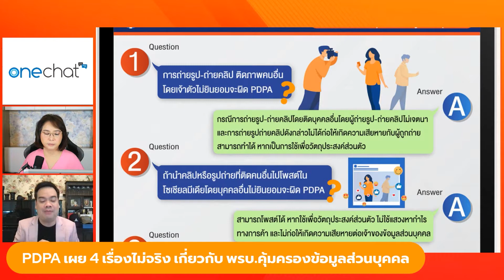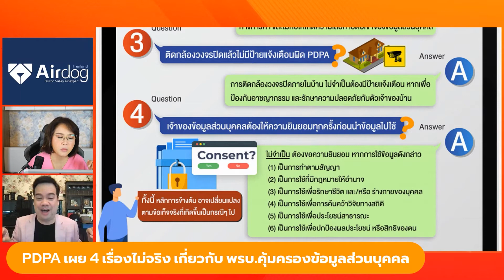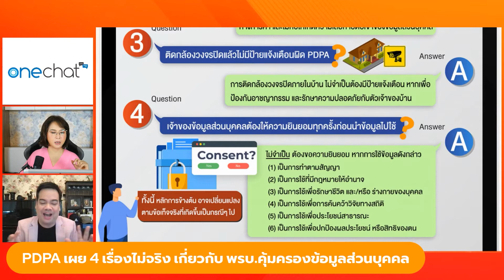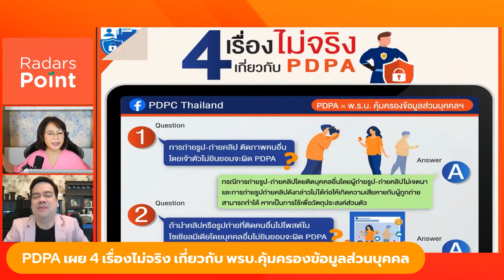PDPA เผย 4 เรื่องไม่จริง เกี่ยวกับ พรบ.คุ้มครองข้อมูลส่วนบุคคล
เพจเฟซบุ๊ก PDPC Thailand ของสำนักงานคณะกรรมการคุ้มครองข้อมูลส่วนบุคคล (สคส.) เผยแพร่อินโฟกราฟิก 4 เรื่องไม่จริง เกี่ยวกับ พรบ.คุ้มครองข้อมูลส่วนบุคคล ส่วนมันจะมีอะไรบ้าง ไปรับชมได้ในคลิปนี้